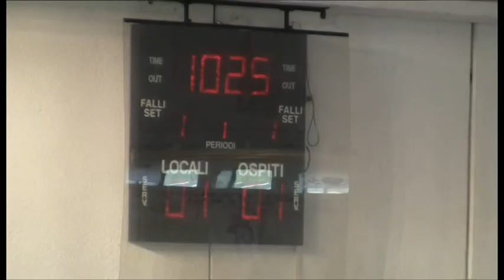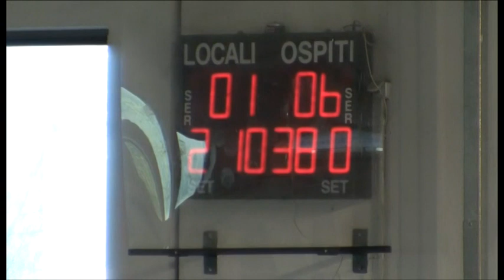Kaos Bologna Lazio calcio a 5 HIGHLIGHTS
Partita giocata a Ferrara al Pala Boschetto quella che è stata la casa del KAOS per molti anni dove si divideva il palazzetto con la pallamano.